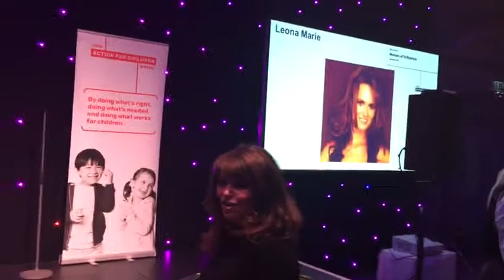Motown medley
Woman of influence awards